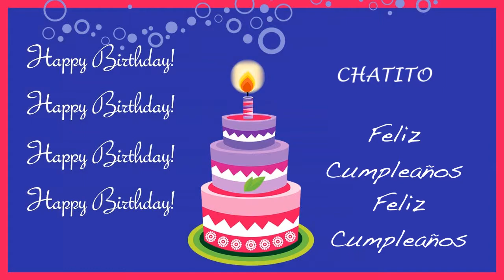Chatito Card Tarjeta - Happy Birthday